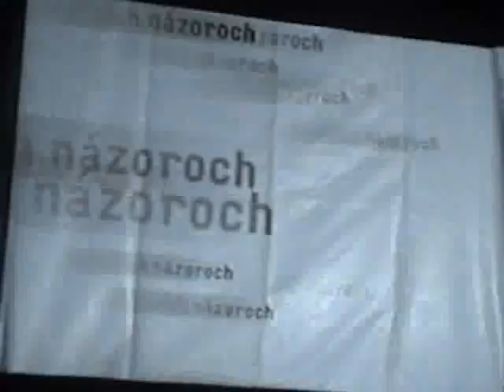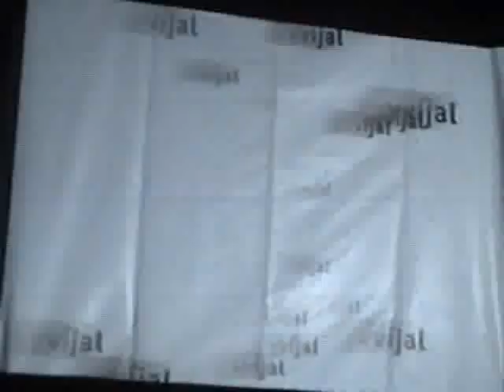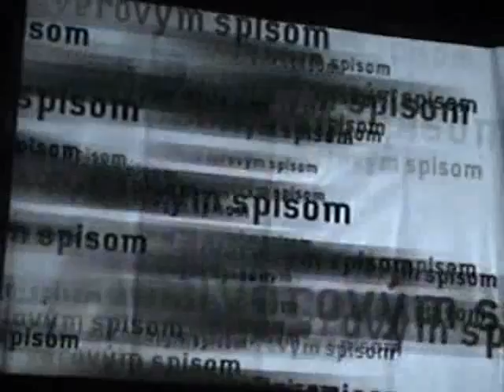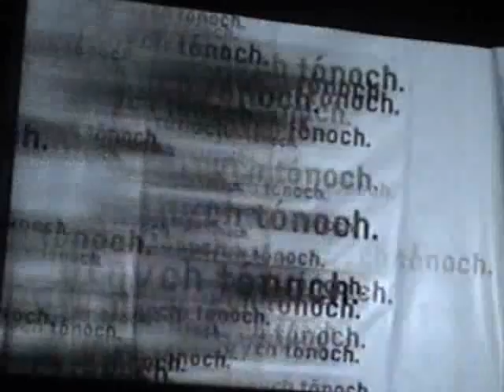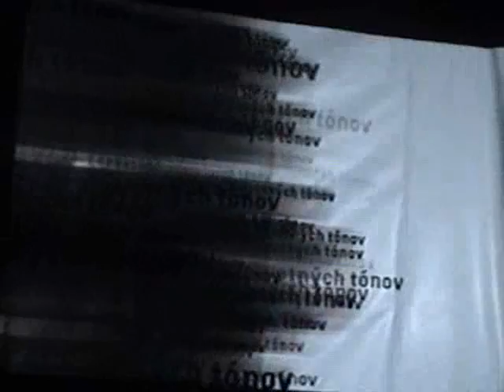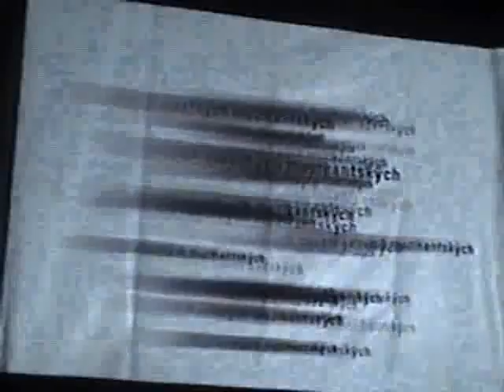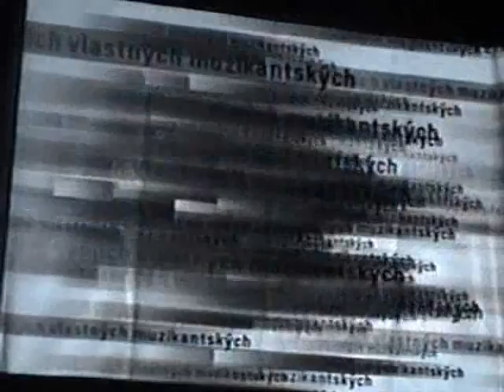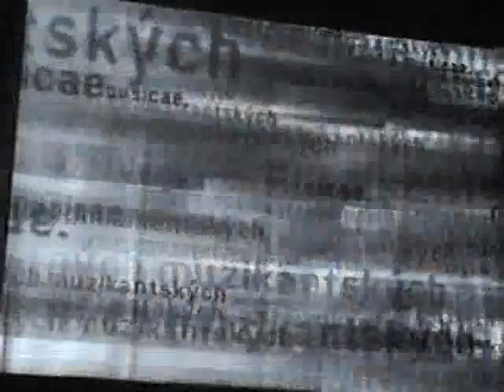Frutti di Mare I.: Part 2 of J.Kresanek Tonalita 26092007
26112007, galeria 13m3, Bratislava